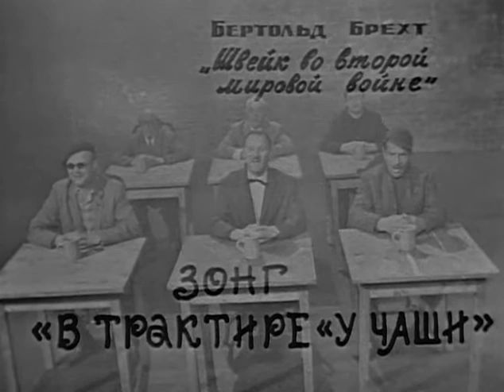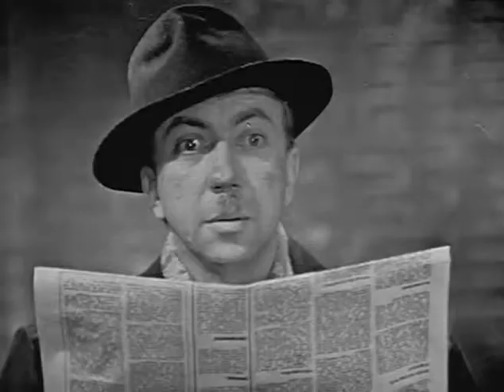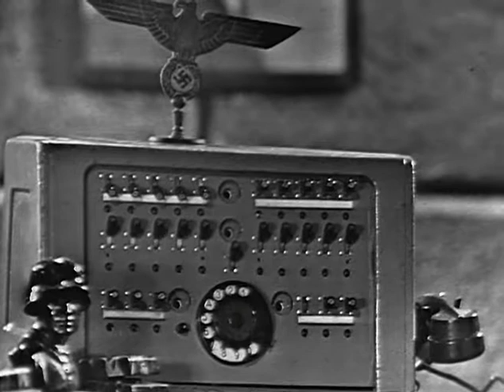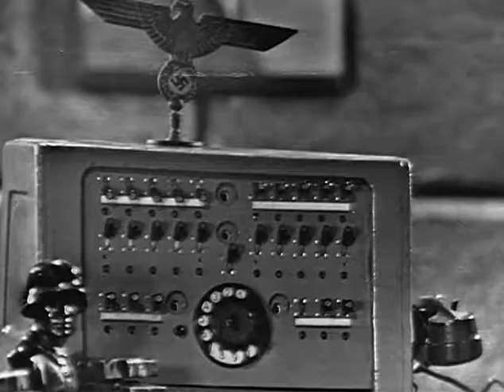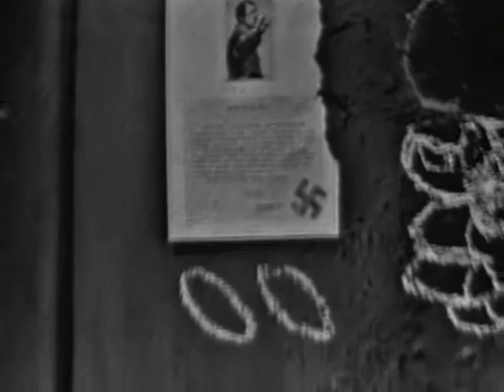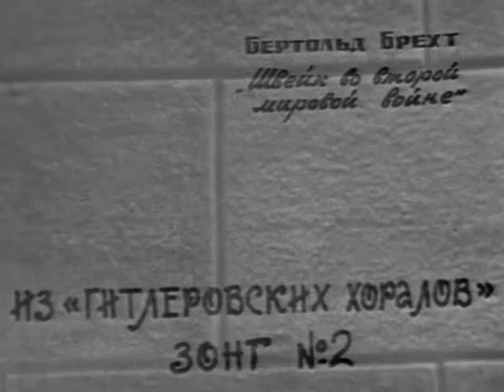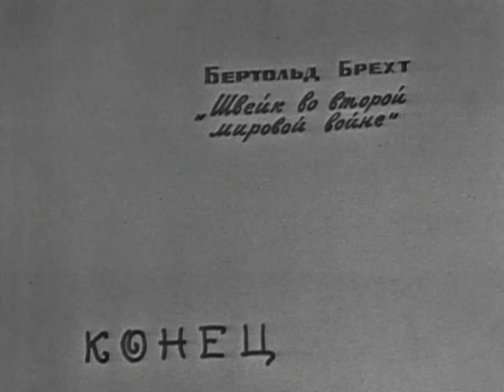🎭Швейк во Второй Мировой войне. ( А.Папанов, М.Державин и др. )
К сожалению, некоторые шедевры ютуб блокирует😕,

Режиссеры: Марк Захаров, Алина Казьмина
В ролях: З.Высоковский Н.Защипина, С.Мишулин, М.Державин, Т.Егорова, С.Тарасова,Г.Менглет, Р.Ткачук, А.Папанов, О.Солюс, А.Овечкин, В.Ушаков.
По одноименной сатирической антивоенной комедии Б. Брехта. 2-е серии.
«Если меня спросят, что поражало меня в Папанове более всего, я, не задумываясь, отвечу — деликатность. В театре он был на равных со всеми, до преувеличения скромен с нижестоящими. Зрители привыкли его видеть — особенно в кино — в ролях великолепных ”жлобов”, а сам он в жизни был им полной противоположностью. Но Толя не терпел одного: наглости и амикошонства.